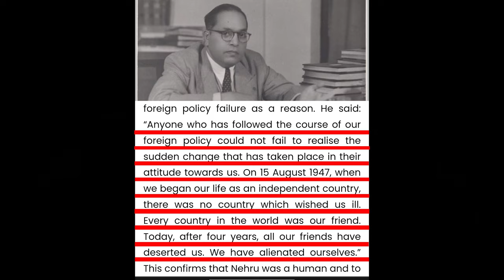Nehru trusted China way too much!!! | Keerthi History | BJP | Congress | Modi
Jawaharlal Nehru was the first Prime Minister as well as the Foreign Minister for Independent India.
He was the architect of Indian Foreign Policy.
But unfortunately, no one can deny the fact that his foreign policy miserably failed India.
He strongly believed in his ideology rather than looking at reality.
For the few mistakes that he made, we are still paying the price.
India is still facing the consequences.
Number:1
The Kashmiri issue
Pakistan attacked Kashmir just after two months of independence.
Instead of fighting back, he ordered a ceasefire
which means he ordered the military to stop fighting and took the case to the United Nations Council.
I have no idea how Nehru forgot that the UN Council was a political body not a court of law.
For this one mistake, India paid a huge price.
Because it was taken to the UN Council, the Kashmiri issue is still remaining unsolved.
For many years, western countries' Kashmiri issue constantly stir up security concerns in the Indian capital.
And thanks to Vivek Agnihotri, now we all know what happened to Kashmiri pandits.
Number 2: Indus Water Treaty
Nehru agreed to the Indus Water Treaty which reduced India’s share of Indus River Water to 20% while Pakistan has 80%
The least he could have agreed is for an equal share
This soft approach toward Pakistan left many members of the cabinet unhappy
Even senior members like Mukherjee and Neogy resigned from the Cabinet
Number 3 :
His Friendship With China
He trusted China way too much
He never realized that China could be a potential threat to the National Security
He underestimated the Chinese threat
Sardar Vallabhai Patel had clearly warned him not to trust China
But he neglected his words
This policy approach is called ‘Defence By Friendship’
But Nehru did not realize that China was capable of crushing the friendship for the sake of their own nation
And there was such a contrast between these two countries
Nehru was committed to the Gandhian ideology of peace and non-violence while China was looking to transform itself from a weak and underdeveloped to a strong and militarily powerful nation.
At least in 1950, when China annexed Tibet, he should have realized that China was not a friend of India
This ignorance eventually led to Sino-Indian War which ended up as a huge failure for India
Number 4:
The Nuclear Disarmament
In the development of atomic energy and weapons, he laid the foundation for science and technology
But his strong belief in non-violence led him to take up the nuclear disarmament
that measure completely eliminates the nuclear weapons
which was again a huge mistake in the history of India
Even after the Sino-Indian war in 1962, his decision was never changed
It was very that his foreign policy miserably failed
Even Dr.B.R.Ambedkar the man who made our constitution resigned from the cabinet citing foreign policy failure as a reason
He also said that “Anyone who has followed the course of our foreign policy could not fail to realize the sudden change that has taken place in their attitude towards us
On 15th August 1947, when we began our life as an Independent county, there was no country that wished us ill
Every country in the world was our friend
Today, after four years, all our friends have deserted us
We have alienated ourselves”
Ambedkar openly criticized his foreign policy at a gathering of Lucknow University students
He stated that “The Government’s foreign policy failed to make India stronger
Why should not India get a permanent seat in the UN Security Council?
Why has the Prime Minister not tried for it?
India must choose between parliamentary democracy and the communist way of dictatorship and come to a final conclusion “
We can’t deny the fact that Nehru was a man of inclusiveness
He truly followed the path of Gandhi
But unfortunately, the world doesn’t work that way
A Foreign Minister should be diplomatic enough to handle the world relations
I personally think Nehru would have a spectacular Home Minister
His way of peace and non-violence could have made an amazing impact on the people
But to deal with international politics, one should be way more diplomatic than we can ever expect!